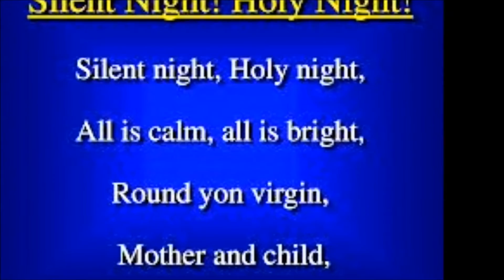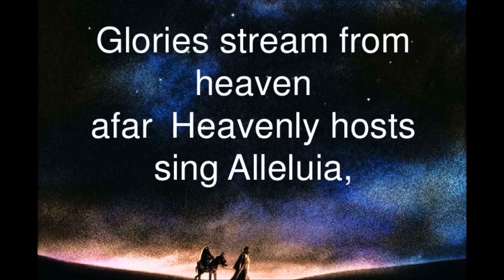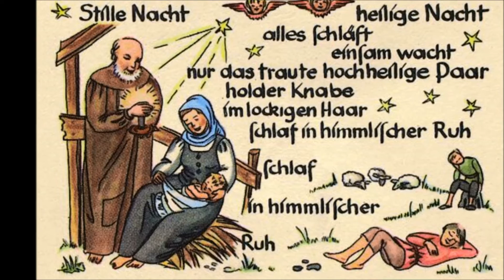Silent night - Stille Nacht- Bobby Bear & The Texas Teddybears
probably the most pop.Christmas song of the world!
Merry Christmas to all our friends around the world,
Frohe Weihnachten, God Jul, Feliz Novidad